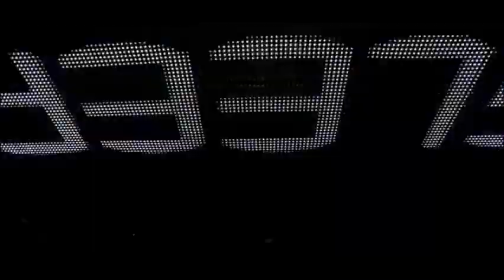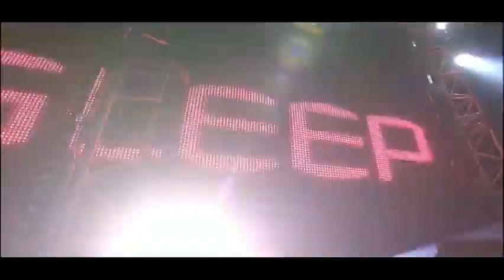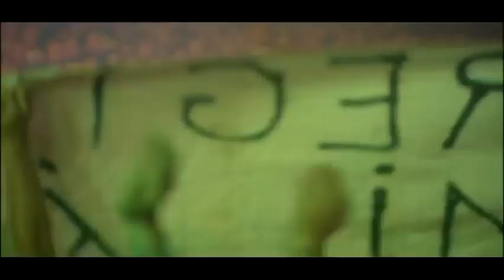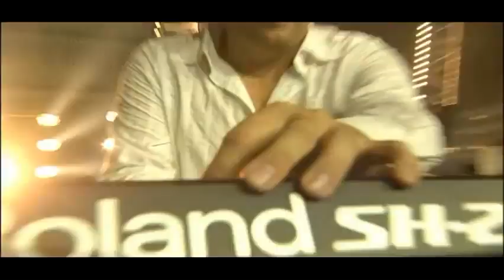Milk Inc Supersized Live Sportpaleis